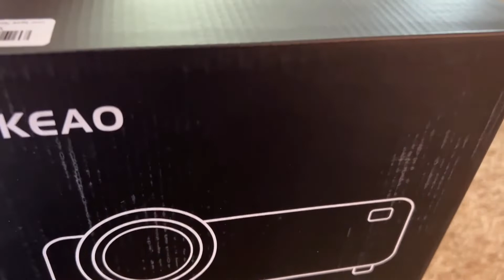El Ejercicio cambia mi estado de Animo - Nunca las obligare a Comprar nada!!!MaggieTapiaFamilyVlogs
Aqui les comparto este nuevo Video espero les guste!
Cometa porfavor y Regalanos tu like 👍🏻

❣️TE INTERESA TENER TU PROPIO NEGOCIO Y MEJORA TU SALUD? UNETE A MI EQUIPO

Usa Código 🔥MAGAS_28 🔥para que te ahorres $5 en tu primera compra.

🌺 VLOGS
🌺 DEORACION
🌺UN POCO DE BELLEZA Y ESTILO DE VIDA Y MAS
🌺Y ESTILO DE VIDA DE UNA MADRE DE 39 Años y su Familia.